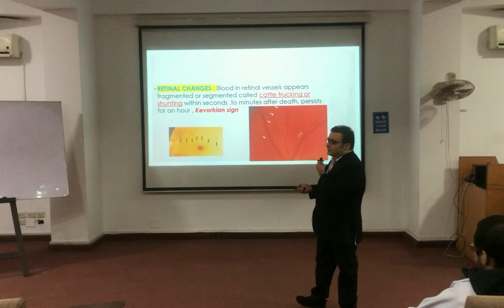8. LIVE IN CLASSROOM-BY DR SALMAN RANA-THANATOLOGY LECTURES SERIES-CHANGES IN EYE-2